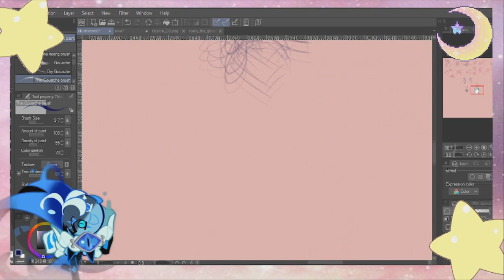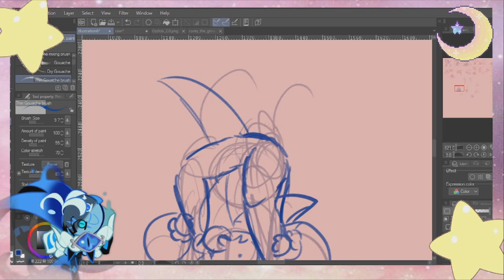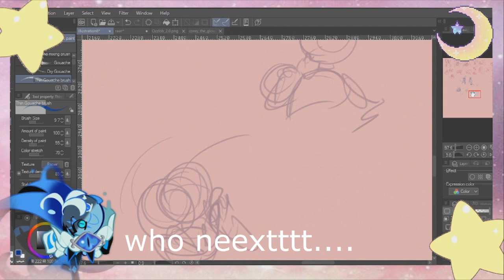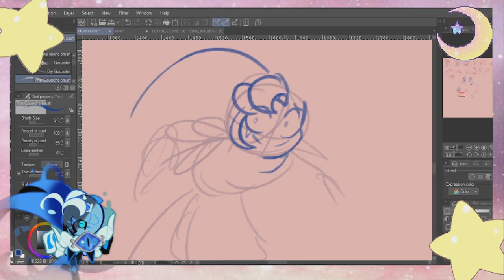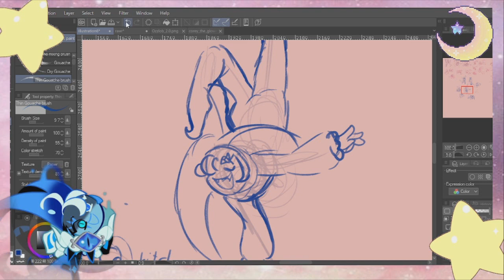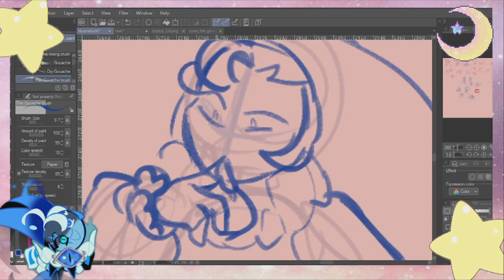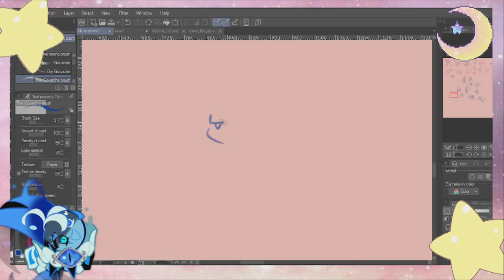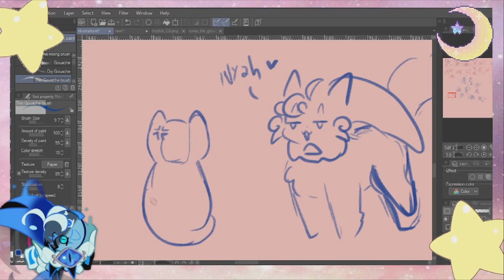The delulu take over //Cookie run kingdom //Drawing Shadow Milk cookie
≻🌙 ⋆READ ME!⋆ 🌙≺

the game has me on a choke hold and he has me in an even worse one

also HEY, A VIDEO AFTER MONTHS, AINT THAT NICE

 / kittenclown..  .

twitta:

 / kittenclownarts​​

PROGRAMS